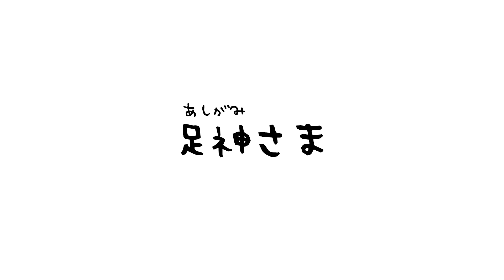痛くない巻き爪治療 巻き爪の方の爪切りの選び方 どれくらいの頻度で爪は切る？ ありがとう鍼灸整骨院 足指ソムリエ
巻き爪の方の爪切りの選び方　どれくらいの頻度で爪は切る？　ありがとう鍼灸整骨院　足指ソムリエ

大阪で痛くない巻き爪や陥入爪の治療なら当院にお任せください。

当院は巻き爪 陥入爪矯正専門院で、巻き爪専用の特殊なワイヤーを使った巻き爪矯正で手術をしない治療をしております。

他の病院でよくならなかった巻き爪　他の病院で爪を剥がされて治した陥入爪
治療院で治療できなかった巻き爪や陥入爪でも綺麗に痛くならないようになっていきます。

巻き爪の治療だけではなく巻き爪になる原因を根本解決する為に…

歩き方や姿勢を整え、巻き爪からくる歩き方や姿勢を根本から整えていきます。

それから足指のトレーニングを取り入れ「もう２度と巻き爪にならない」を目的として治療していきます。

一刻も早く巻き爪や陥入爪から解放されましょう。ますばお電話でご予約を。

手術しない大阪外反拇趾センター専門整体院（ありがとう鍼灸整骨院内）

手術しない　手技で外反母趾を改善に導き再発まで予防する外反母趾専門の整体院

あなたも外反母趾の症状や状況に苦しみ、その辛さをなかなか周りにも
理解してもらえずに苦しんでいませんか?もう、そんな生活を終わりにしましょう。

ありがとう鍼灸整骨院（足指専門整体）

他院で改善しなかった「体」の痛み　本当は「足指」が原因かもしれません。

当院独自の施術で身体の基礎基盤である足指から改善していき、身体全体のバランスを整えて、そしてそれを維持するための身体を作っていきます。

 多くの整骨院・整体院では身体のゆがみにだけ着目する中、当院はそれよりもっと深くにあり、根本の原因である足指から改善していくというところに着目した施術をおこないます。